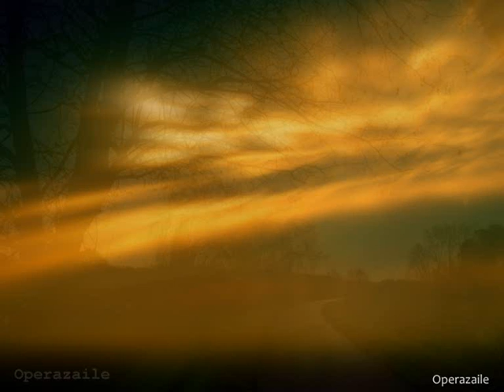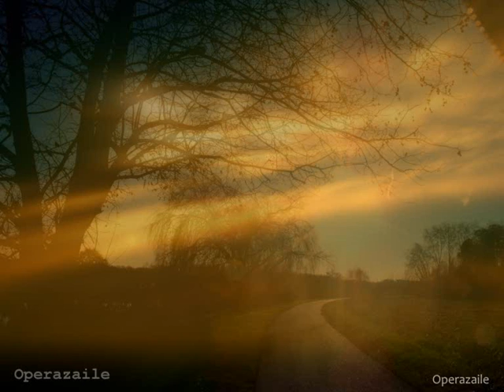E.T.A. Hoffmann: Miserere by Laki, Laurich, Killebrew, Baldin, Hillebrand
Ernst Theodor Wilhem Hoffmann (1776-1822)

Miserere b-moll für Soli, Chor und Orchester ♦ Miserere in B flat for soloists, chorus and orchestra

00:00 1. Miserere mei, deus
05:04 2. Ende enim In Iniquitatibus
3. Ecce enim  veritatem
4. Asperges me hysopo
5. Auditui meo dabis
6. Averte faciem tuam
7. Redde mihi laetitiam
8. Docebo iniquos
9. Libera me de santuinibus
10. Sacrificium deo
11. Benigne fac
12. Ut aedificentur

Krisztina Laki, Hildegard Laurich, sopranos
Gwendolyn Killbrew, contralto
Aldo Baldin, tenor
Nikolaus Hillebrand, bass

Kölner Rundfunkchor
Kölner Rundfunk-Sinfonie-Orchester
Conducted by Roland Bader
1978